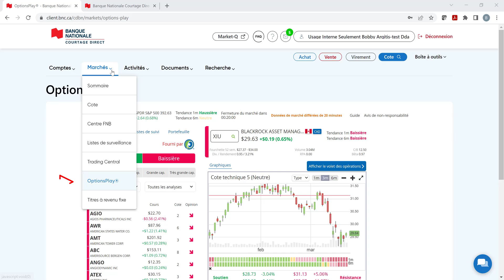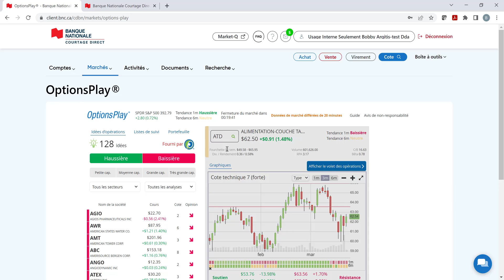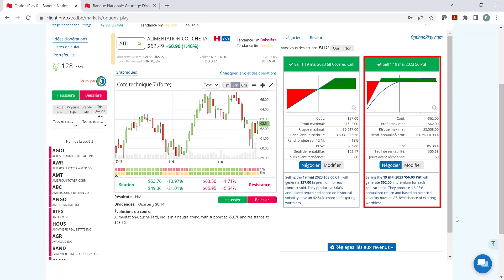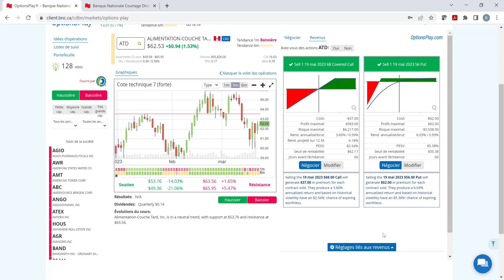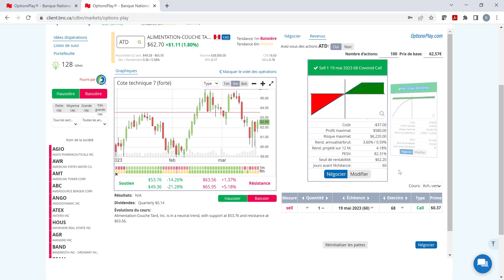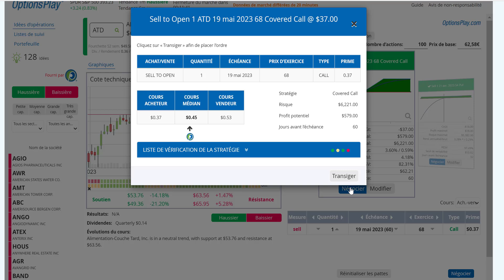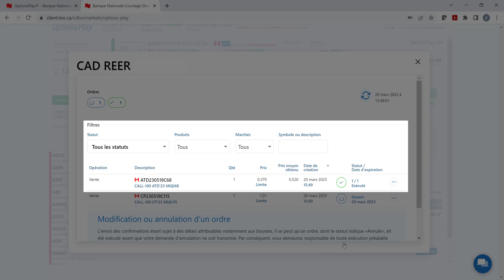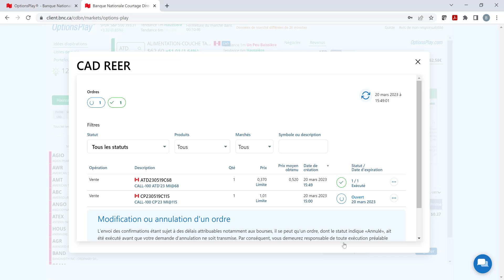Comment vendre des options d'achat couvertes en utilisant OptionsPlay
Découvrez comment OptionsPlay peut aider les investisseurs à mettre en œuvre une stratégie d'achat d'options couvertes dans leur portefeuille.

Lorsqu'il s'agit de vendre des options d'achat couvertes, la plupart des investisseurs ont du mal à choisir un prix d'exercice et une date d'expiration. OptionsPlay permet à l'investisseur de définir ses préférences et, en fonction de celles-ci, de faire des recommandations de marche à suivre.